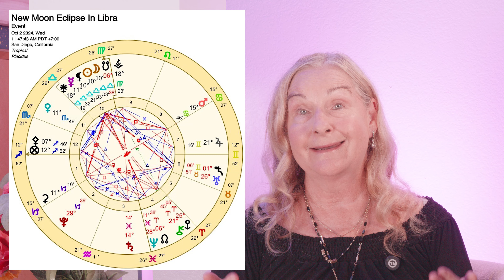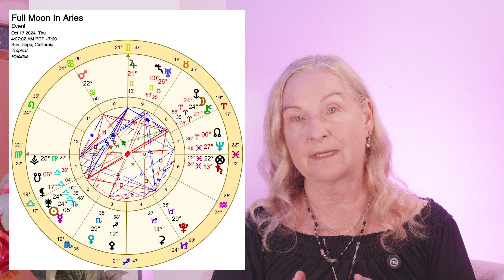October 2024 Astrology & Horoscope - Gemini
Relationships-Diplomacy-the Law

New Moon Solar Eclipse on 2nd Oct 2024 @ 11:47am PDT @ 10 Libra 03 It is sandwiched between the South Node in Libra (that which we should let go of) and Mercury in Libra (along with Black Moon Lillith- that can add some drama). There is a Grand Trine with Venus at 11 Scorpio, Mars at 15 Cancer and Saturn retrograde at 14 Pisces. Jupiter sextiles Chiron at 28 Gemini/Aries. The ruler of the eclipse, Venus is in Scorpio (Mars’ sign) – this gives love an obsessive/compulsive vibe and makes a love relationship seem fated/destined. The Saros cycle for this eclipse in 8 South- emphasizing separation/loss/ finishing something but with a wistfulness twist/take care with your physical body (1).

 6/7 Oct has Mars at 17 Cancer where it enters shadow to be followed up by Mars actually going retrograde early Dec 2024- this degree point is the degree it will turn direct towards the end of Feb 2025.

The 9 October has Venus in a wide trine with Mars bringing harmony to relationships, just watch out for the intensity and fated qualities you will ‘feel’.
 On the 10 Oct Jupiter will go retrograde at 21 Gemini.
 Pluto goes direct on 11 Oct at 29 Capricorn. Uranus is at 26 Taurus all month.
 The 15 October Venus opposes Uranus; causing intense immediate, surprising attractions.
The 16 Oct Venus trine Neptune, great music and dance & film can be created.
Full Moon in Aries @ 24 Aries 35 on 17th Oct @ 4:27 am PDT. The Sun will be in Libra, the Moon conjuncts Chiron, Venus Sextiles Pluto at 29 degrees in Scorpio/Capricorn for Pluto, respectively- bringing a crescendo to love, money and values especially highlighting women and the underbelly & things hidden/secrets. Mars squares Chiron bring hurt and pain. Jupiter sextiles Chiron bring opportunities change that pain in the future. Venus opposite Uranus- sudden attractions or letting go of a relationship. Uranus has a wide trine with exiting Pluto from Capricorn- the final breath from those that need to lose their power. The ruler of this Moon is: Mars. Mars is not happy in Cancer and can cause familial upsets, especially with the mother and problems with or in the homeland…individually, in our homes.

 November Peek: New Moon in Scorpio, Full Moon in Taurus, Mercury goes retrograde in Sagittarius and Pluto is direct now in Aquarius.

Time Stamps
 Intro 0:00
 New Moon Solar Eclipse in Libra 0:00:34
 Mars retrograde 6:35
Full Moon in Aries 15:52
 November Peek 23:22
 Gemini 24:32

References:
1. Brady, B. (1992). The Eagle and the Lark. Samuel Weiser, York Beach: ME